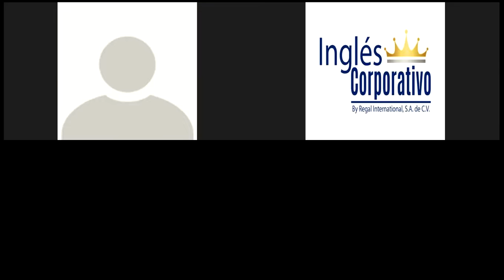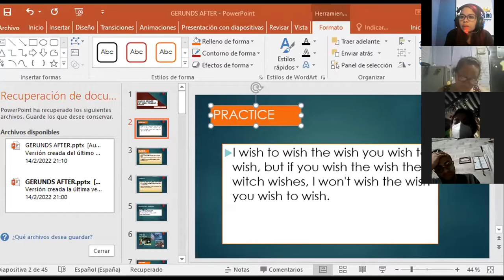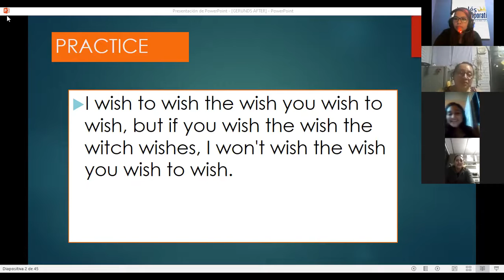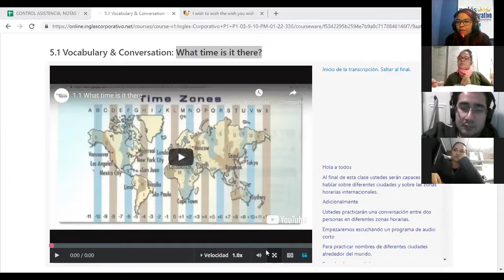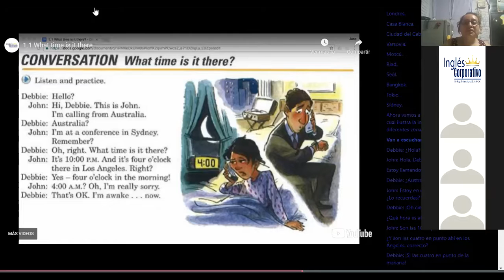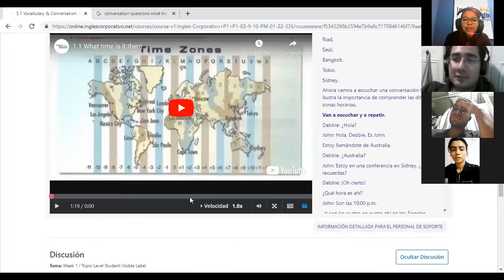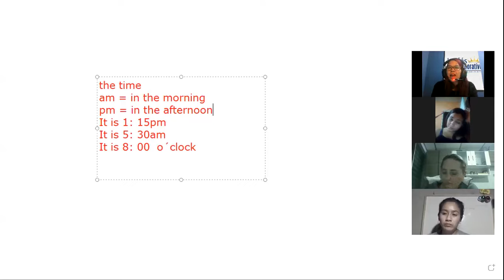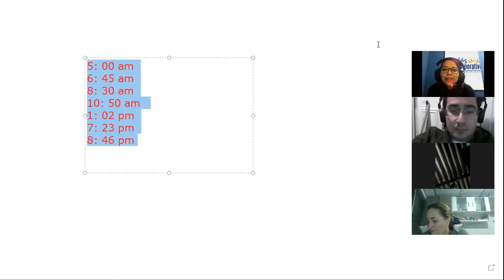Ingles Corporativo- session 13 THE TIME